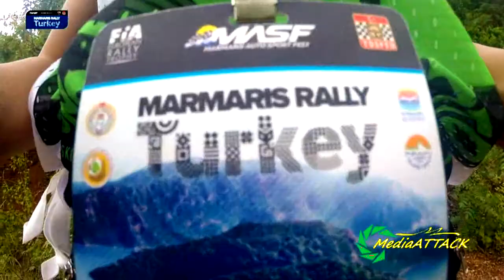Marmaris Rally Turkey 2016 by Media Attack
Marmaris Rally Turkey 2016 by Media Attack Go Pro Actions Film .

13-15 Mayıs ta Marmaris Auto Fest kapsamında gerçekleşen ve yılın en büyük organizasyonu ve rallisi olan Marmaris Rally Turkey de 60 araç yarıştı. Bizde bu araçlardan go pro lar ile aldğıımız görüntüleri bir klip haline getirdir.

Diğer Ralli,Karting,Tırmanma,Pist Videolarımızı da adresinden bulabilirsiniz.